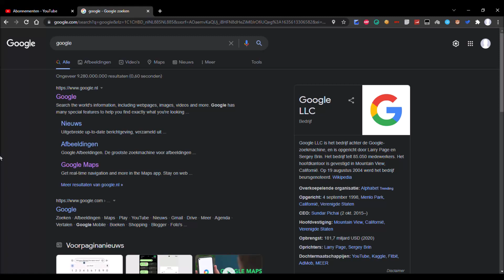WANNEER ROBLOX ERUIT LIGT....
Ja jongens, Roblox ligt eruit, geweldig niet... heel leuk zeg.

Leuke is: ik heb geen videos klaar staan dus ik kan niks 😂😂
Dus ik dacht: doen we het maar zo!

Wat ik gebruik voor de video's:
Adobe Photoshop 2020 (thumbnails)
Windows Movie Maker (editten van video)
Windows 10 Gamebalk (opnames)
OBS (livestreamen)